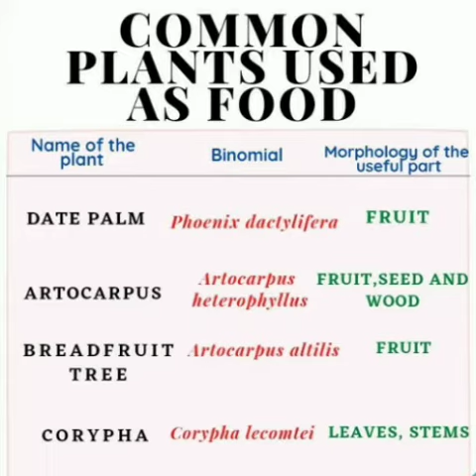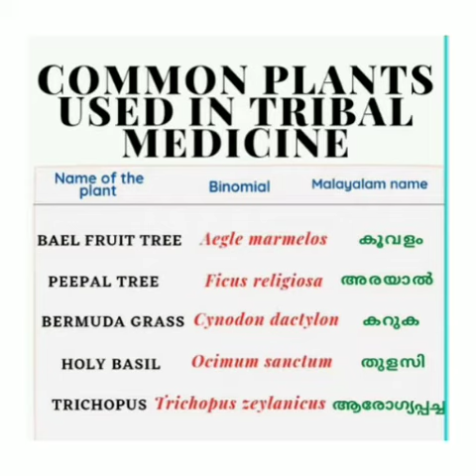Common plants used in Tribals - By Pallavi S. S, Natural Science, 2020-22 batch